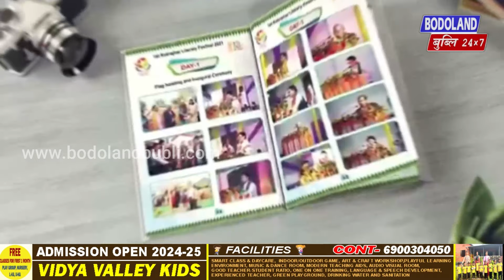राभा हासं अट'नमास काउन्सिल नि गाहाइ तंकेसर राभाया बर' थुनलाइ आफादनि गेवलां मेलाव बाहागो लाफैदों